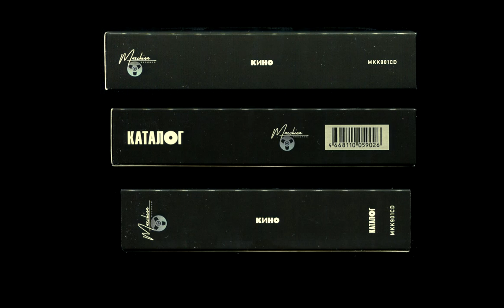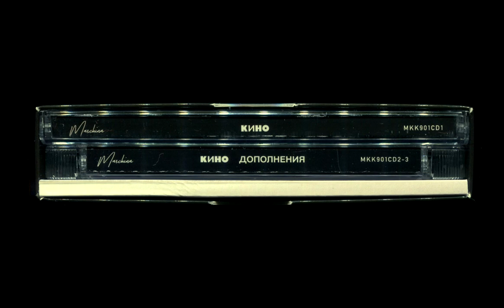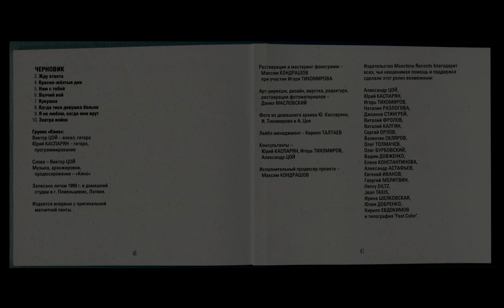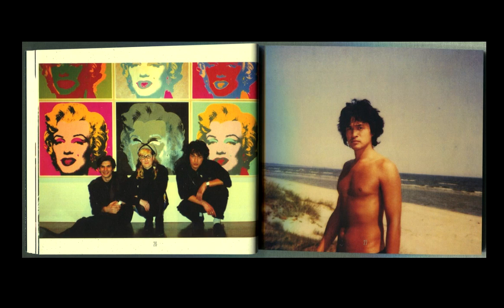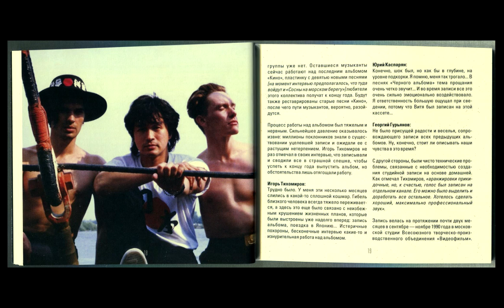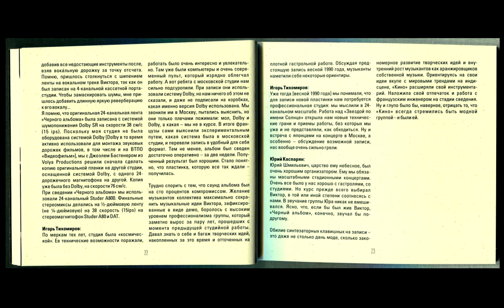Обзор тройного CD "ЧЁРНЫЙ АЛЬБОМ" от Maschina Records